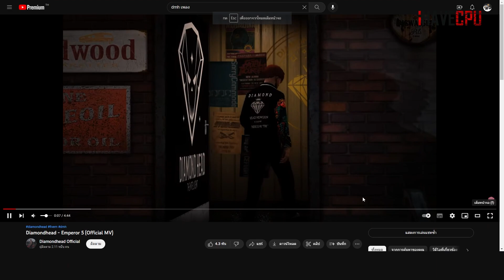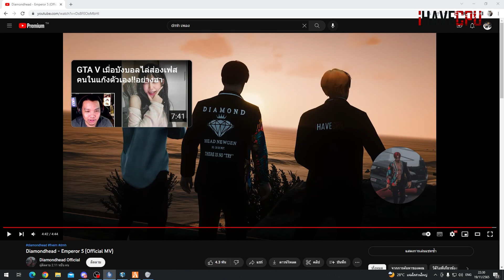บ็อบรีแอคชะ้นเพลงใหม่DMH บอกเท่นะแต่ไอ่แก่กระทบนิดนึง| GTAV | EP.6924